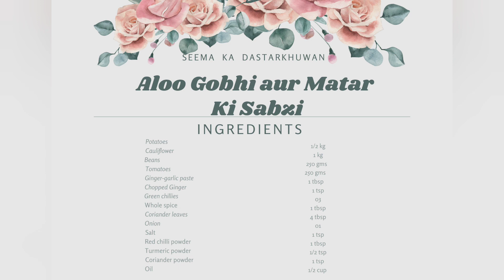Aloo Gobhi aur Matar ki Sabzi | Recipe in Urdu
Easy and quick recipe of Aloo gobhi aur matar ki sabzi in urdu, just in 4 minutes, try it and enjoy.